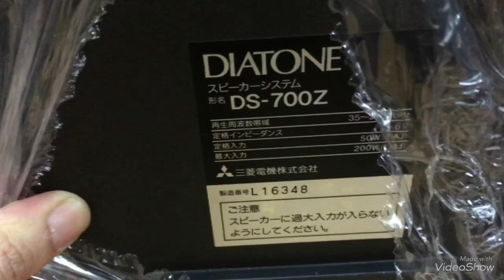Made in japan full loa và amly đẹp mê ly sưu tầm giá 16,3tr Thắng Audio 0983698887 chuyên audio bãi